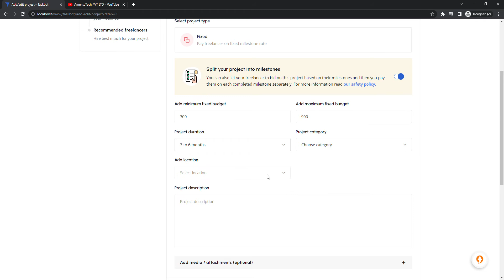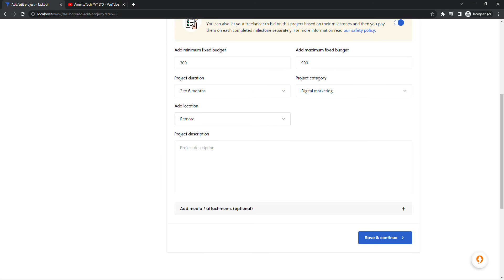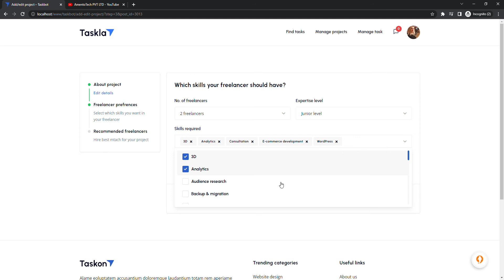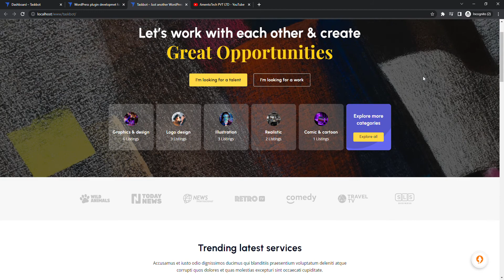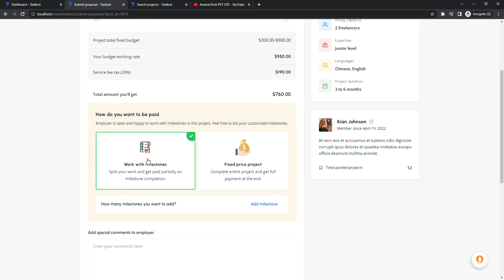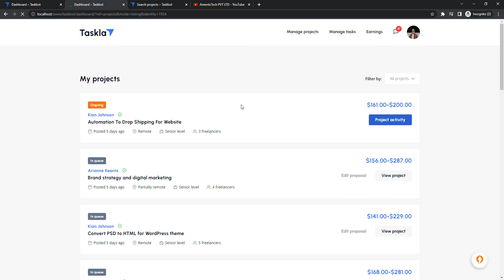How to create project and submit proposal in taskbot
fiver clone, freelance marketplace, freelancers, freelancing, gigs, hiring, job board, job portal, job posting, jobs marketplace, peopleperhour, proposals, sell services, service finder, upwork clone